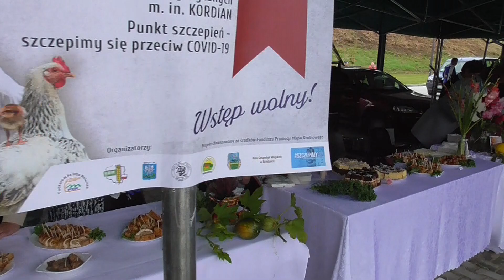Otwarcie Placu Targowego w Strzyżowie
Uroczystość otwarcia Placu Targowego przy ulicy Szopena w Strzyżowie.